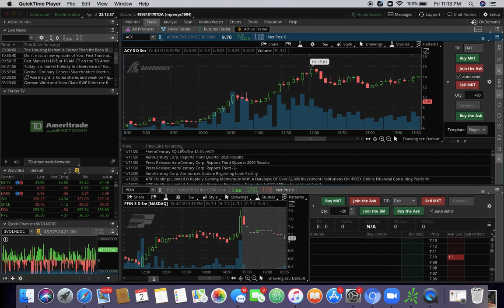ACY is up almost 400%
Would you imagine how much money you would have made if you 4x your money.